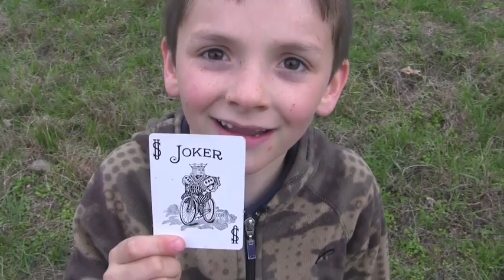Anvil & Mortar.m4v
Day one. Test firing anvils and 2" mortar evaluations on loads, trajectory, impact accuracy, effects and environment...